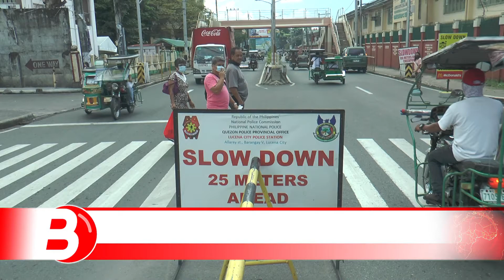Lockdown sa Lucena hindi totoo, Lucena PNP walang ginagawang preparasyon para dito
Walang preparasyon ang PNP Lucena para sa kumakalat na balitang ila-lockdown daw ang lungsod. Ayon kay Luceca PNP Chief Lt. Col. Romulo Albacea, kahit pinadami nila ang control points sa lungsod ay nagchi-check lamang ang mga ito kung nasusunod ba ng mamamayan ang minimum health protocols na ipinatutupad ng pamahalaan.